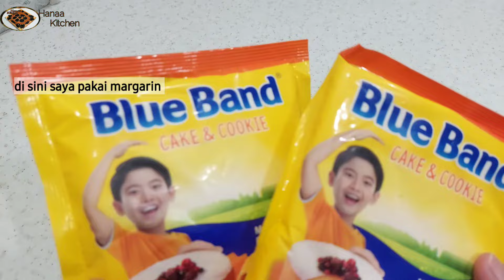Bagi Yang Gak Suka Butter Bisa Bikin Lapis Legit Margarin Aja, Rasanya Tetap Enak 😋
Halo apa kabar.. Semoga kita semua dalam keadaan selalu sehat dan baik-baik semuanya 😊😍

Kali ini saya mau membagikan resep yg sanga

Silakan aktifkan subtitle untuk menonton 😊🙏🏼🙏🏼

■ Lapis Legit Margarin"
Loyang 18x18x7 cm olesi margarin lalu alasi dengan baking paper.

Bahan:
500g Margarin (Blue band)
50g Kental manis

30 Butir kuning telur
250g Gula pasir  / Gula halus
50g Susu bubuk
25g-40g Tepung terigu (kalau mau agak padat)
1 sdt Vanilli

Selamat mencobaa..

Terima Kasih Buat semuanya yang sudah nonton.
Kalau ada yang teman-teman kurang paham silahkan tinggalkan di komentar ya..
Jika teman-teman suka sama video ini, bisa klik like, komen dan bagikan video ke teman-teman kalian.

Sekali lagi Terima Kasih buat semuanya.